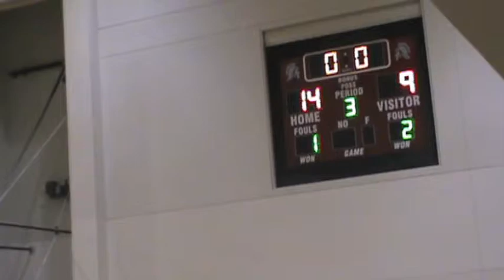SAS R vs SMG R 3rd Qtr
SMG Tourney December 2012